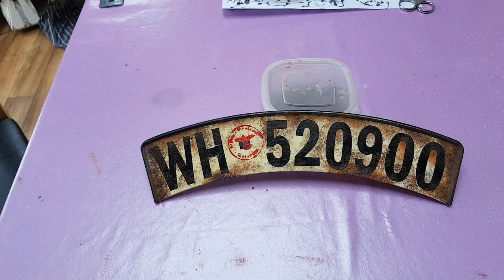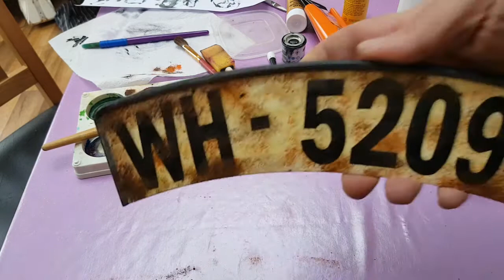Old style German Motorcycle number plates (nummernschild) with agent rust paint effect.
How to make Wehrmacht old rusted metal number plates (nummernschild) that you see on German WW2 motorcycles like Zundapp, BMW, NSU, DKW and the like.

Shows how to paint rusted paint effects.